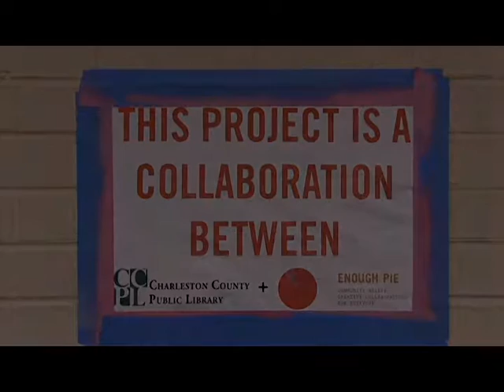CCPL John L. Dart/Cynthia Graham Hurd Mural Project 2016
Students from the Charleston Charter School for Math and Science assist R. Robots in painting a memorial mural for Cynthia Graham Hurd (one of the Emmanuel Nine victims) at the John L. Dart branch of the Charleston County Public Library.